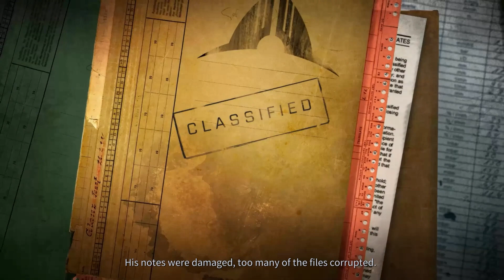Aavak Streams Phoenix Point Year One Edition + All DLC - Part 5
The world is once again faced with a terror from the deep, so Aavak is rebuilding Phoenix Point, to finish what they started and win this war for good!